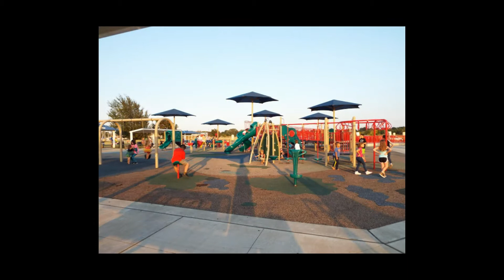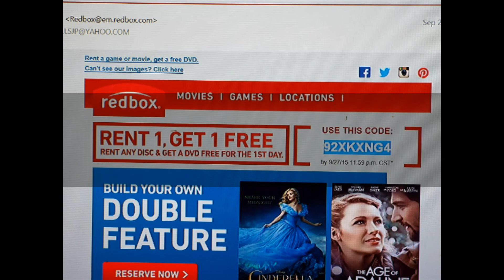A Day With Kamarra